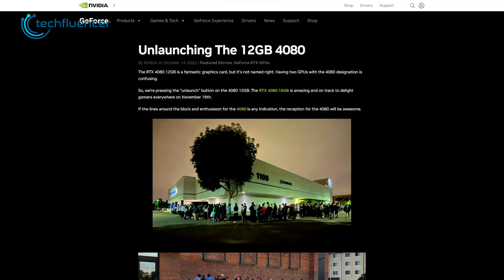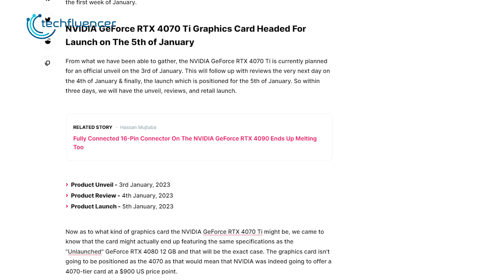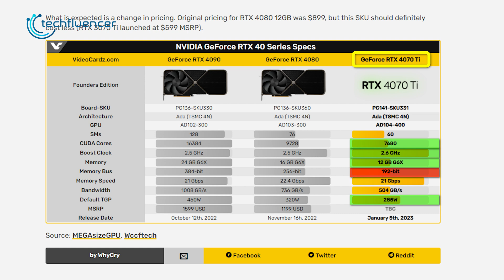RTX 4080 12GB is Now RTX 4070 Ti - Should You Buy?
RTX 4070 Ti is set to launch sooner than we expected, which will replace the RTX 4080 12 gigabytes version that was unlaunched earlier by Nvidia. The question is, should you wait for the RTX 4070Ti? Or settle for an RX 7000 card instead. Find out in today’s video.